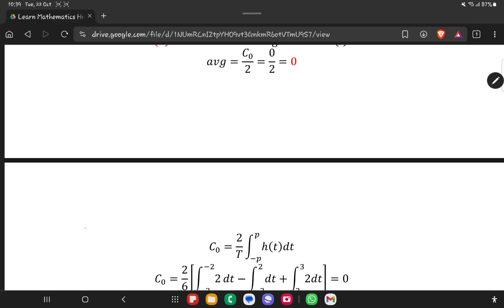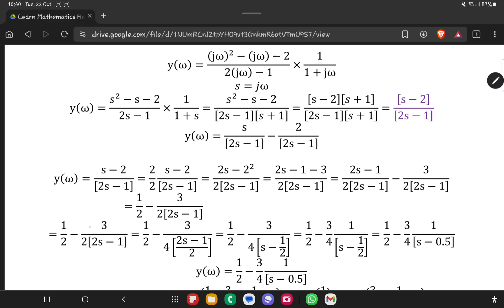Mathematics Engineering: Fourier Transform Explained with Step-by-Step Example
In this video, we focus on the Fourier transform, a powerful tool in Mathematics Engineering used to analyze periodic functions and signals. We apply the Fourier transform to a defined periodic function and demonstrate how to calculate its frequency components and spectrum. Perfect for students and engineers working in signal processing, control systems, and related fields, this video provides a step-by-step breakdown of how to approach Fourier transforms and interpret the results.